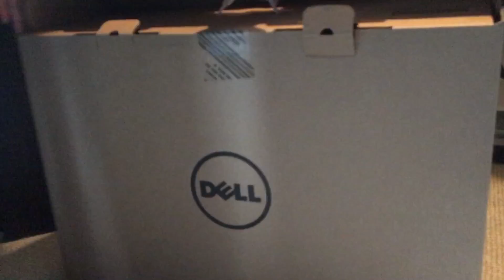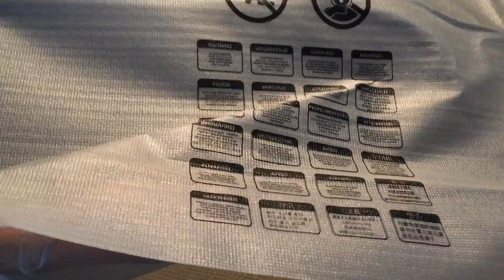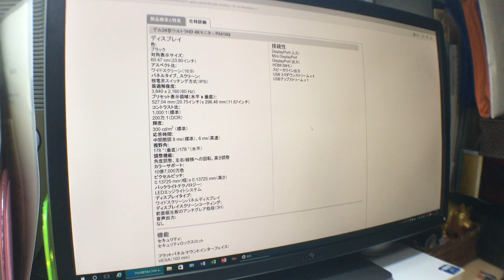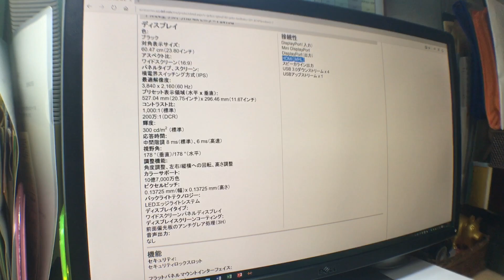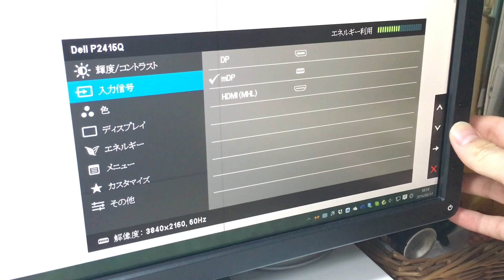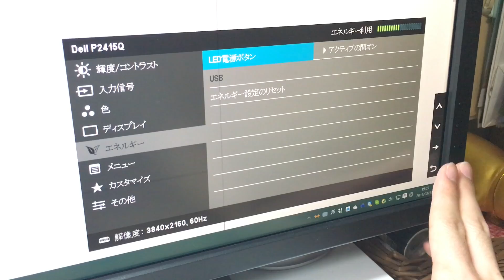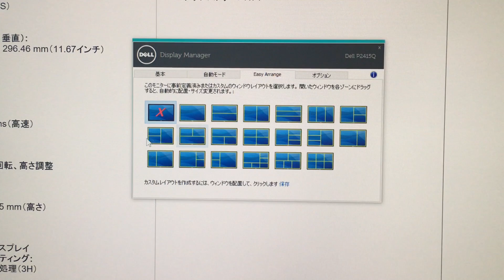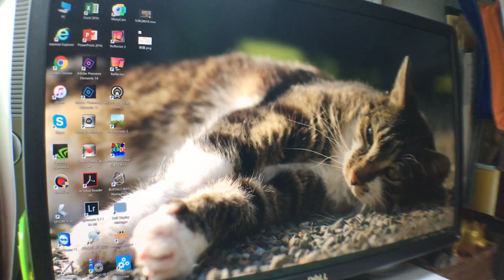【4Kモニタきた！】DELLのP2415Q 24インチを開封レビュー！